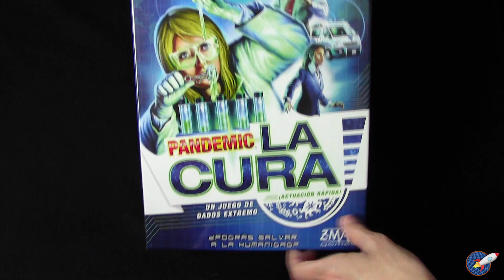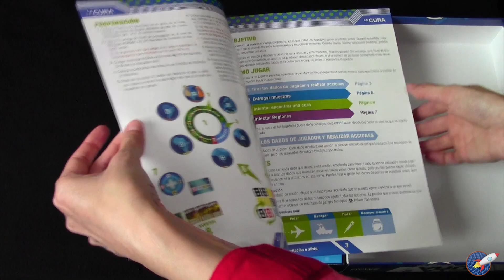[UNBOXING] 💊PANDEMIC: LA CURA💉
Llega en castellano el nuevo juego de la saga Pandemic, "La Cura", esta vez con mecánicas de dados ¡A lanzar dados a tutiplen!
Vamos a enseñaros los componentes en este unboxing y próximamente os enseñaremos a jugar. ¡Adelante!